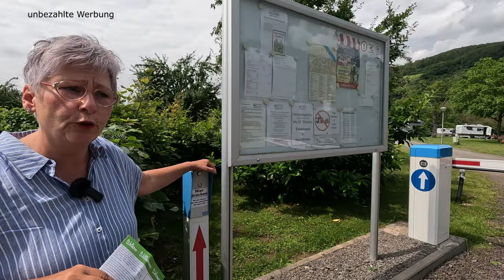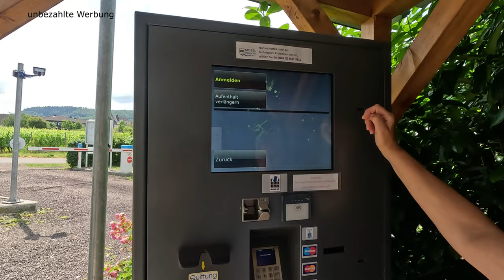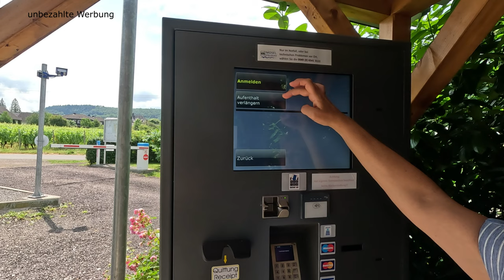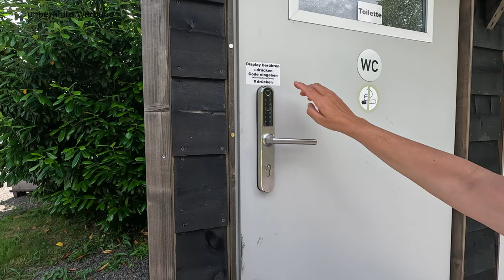Wohnmobilstellplatz Pünderich - nun größer und besser - unser Lieblingsplatz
Der kleine historische Moselort Pünderich verfügt seit einigen Jahren
über einen sehr schönen Wohnmobilstellplatz. Dieser Platz hat dieses
Jahr ein Update erhalten. Die Erweiterung ist abgeschlossen, die Duschen
nun in Betrieb und auch die Stromsäulen wurden erneuert. Wir waren schon
oft auf diesem Stellplatz und mögen ihn besonders, da er absolut ruhig
liegt. Wem die gegenüberliegende Kanonenbahn stört, der hat noch nicht
direkt an einer Bahnlinie gestanden. Uns hat es nichts ausgemacht und
wir waren wirklich schon sehr oft hier. Der Stellplatz verfügt über eine
moderne Kennzeichenerkennung und ist völlig unkompliziert. Die
Stellplätze sind leider an einigen Stellen recht schräg, so dass man
Keile im Gepäck haben sollte. Die neuen Duschen funktionieren gut, wenn
man einmal verstanden hat, wie man den Pin eingeben muss, was aber
eigentlich auch darauf steht, aber nicht immer gesehen wird, auch von
mir nicht. Teilweise gibt es Schatten und die angrenzende Naturwiese
bietet eine schöne Aussicht, die Mosel ist durch den Baumbestand am Ufer
weniger zu sehen, die Schiffe kann man aber vorbeifahren sehen. Der
Platz wird 2 x täglich vom Betreiber inspiziert und bei Problemen, ist
er schnell zugegen. Der Weinautomat auf dem Platz ist eine schöne
Bereicherung und wird sehr gut angenommen.

Links
Wohnmobilstellplatz Pünderich an der Mosel

Plus Code:
24VH+7M
Pünderich, Deutschland